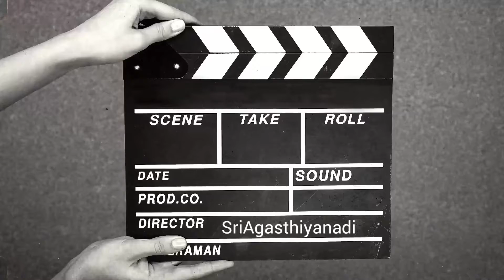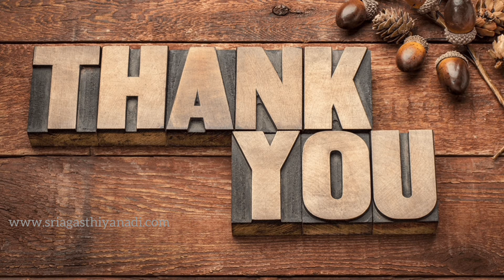ஸ்ரீ மகா காளியம்மன் ஆலயம் மருவத்தூர் / வைத்தீஸ்வரன் கோயில்